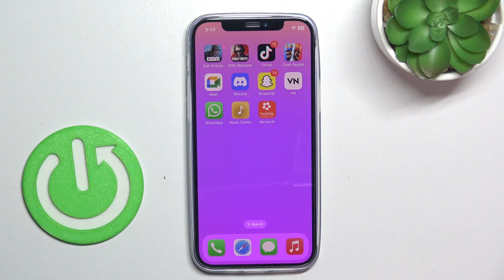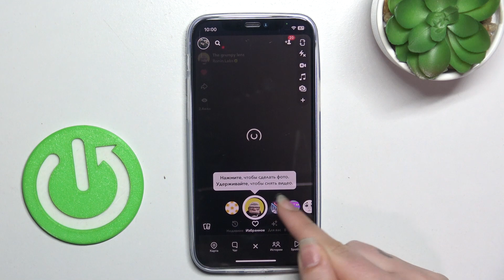Где найти избранные маски в Snapchat? Поиск избранных масок в Snapchat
Доброго времени суток дорогие друзья! Сегодня в этом видео вы узнаете как и где найти избранные маски в Snapchat.

Как найти избранные маски в Snapchat? Где найти избранные маски в Snapchat? Где выбирать избранные маски в Snapchat? Как выбирать избранные маски в Snapchat?